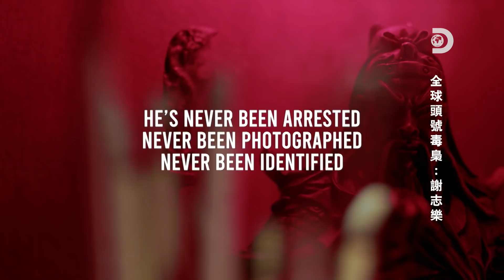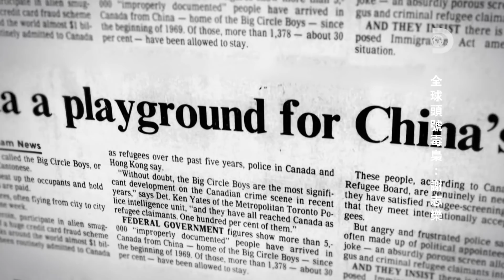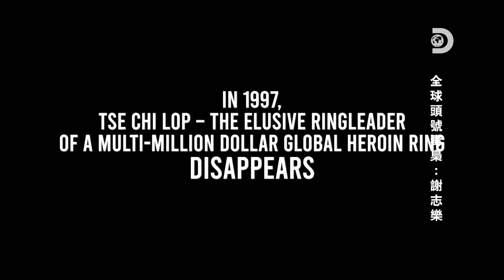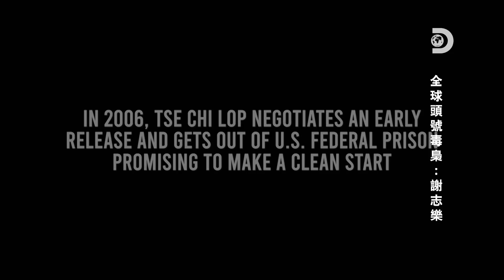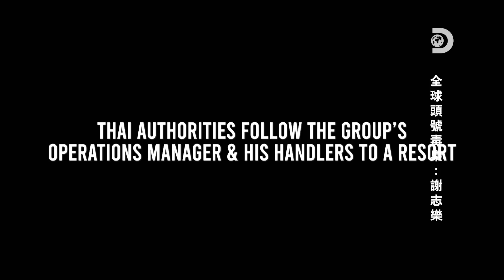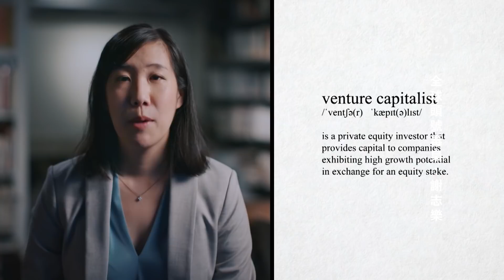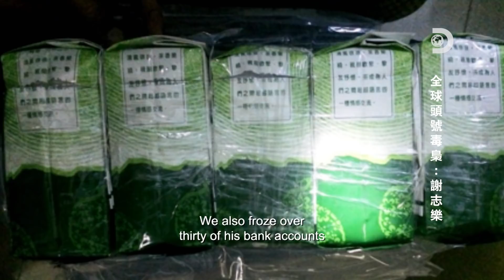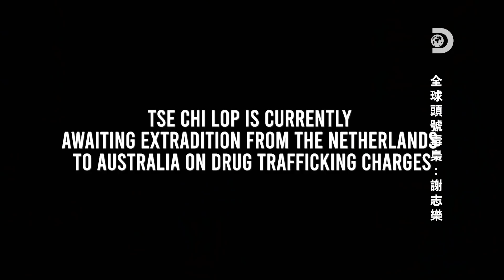[完整節目] 超級不起眼的世界毒梟大王，怎麼落網的？一起來追《全球頭號毒梟：謝志樂》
(字幕請由右下齒輪設定開啟)
全球頭號毒梟應該是什麼模樣？眼露凶光、讓人不寒而慄？不！在史上最大販毒行動的幕後首腦-謝志樂身上完全不見這些刻板印象。他雖貌不驚人，卻是控制亞太地區每年毒品買賣交易額高達700億美元的幕後藏鏡人。從東南亞金三角的製毒工廠、義大利黑手黨，再到日本的山口組黑幫、美國的重機黑幫，謝志樂無聲無息佔領了全球毒網，無人能及。
2021 年 1 月，在國際刑警等 20 多個國家和組織的共同努力之下，他終於在阿姆斯特丹落網。Discovery 頻道《全球頭號毒梟：謝志樂》完整重現全球追捕史上最大販毒集團主謀過程，帶來 FBI等國際刑警的觀點，探討謝志樂如何一手掌握價全球毒品生意。

《全球頭號毒梟：謝志樂》
11月14日，星期日晚間10點全球同步播出